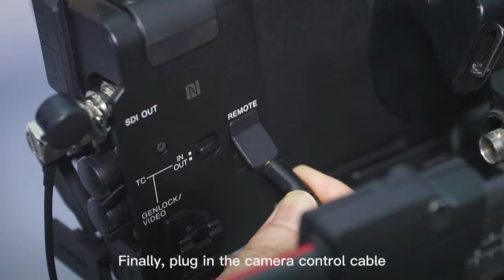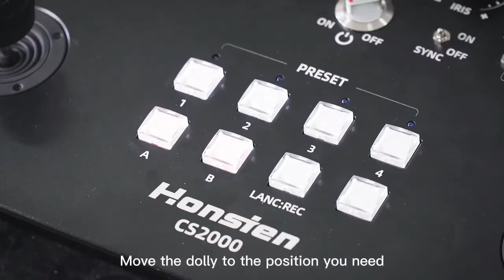XT30-R remote robotic camera systems for broadcast and live production houses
XT30-R is a set of broadcast-grade remote control track camera systems, which is suitable for DJI ronin2 camera stabilizer and can equip with medium and large broadcast-grade 4K cameras or movie cameras. The track system consists of straight or curved rails, very convenient and flexible operation, simple adjustment, and easy and fast transportation. Widely used in broadcast-level program recording, large sports competitions, concerts, music festivals, cultural evenings, and other live production scenes.